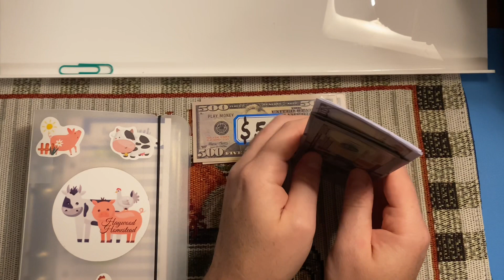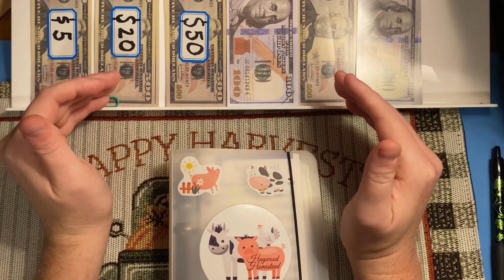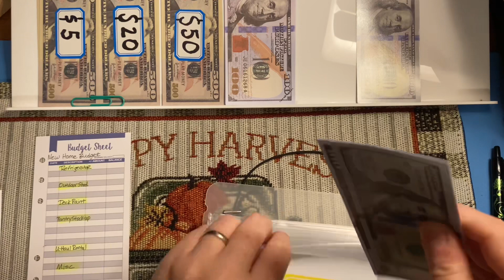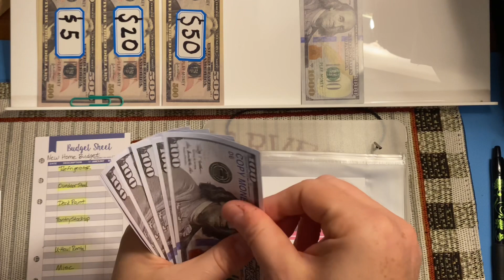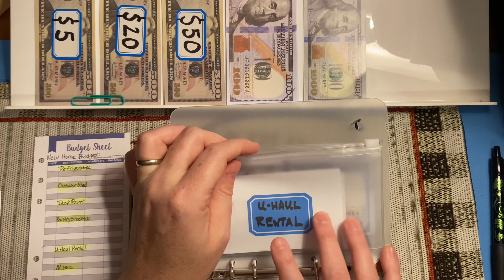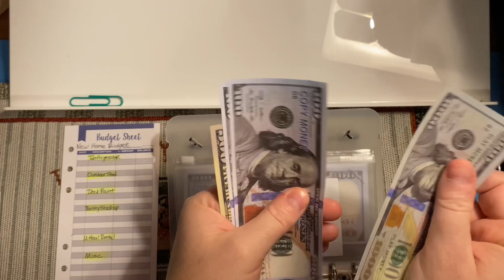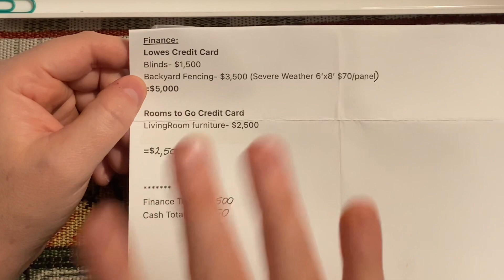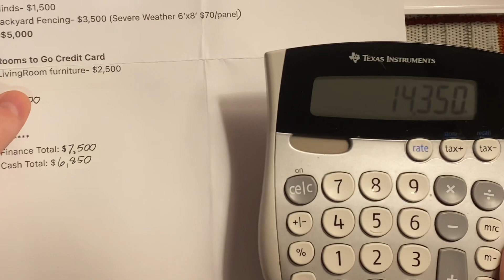Our Budget for Moving into our New Home! 🤩💵🏡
Hi! My name is Chris! I’m so happy you stopped by! Here at Haywood Homestead, we want you to feel welcome and enjoy a variety of content - from gardening to budgeting. Let us know you are here so we can say hello! My wife will also make an appearance at times, so if you see her, make sure you say Hi!

Listed below are links to items you see me use in my videos, namely budgeting videos.

➡️Cash Envelope hard plastic (clear) binder:

➡️Cash Envelope leather (light blue) binder:

➡️Cash Envelope leather (dark blue/purple) binder:

➡️Cash Flow Log Book:

➡️Texas Instruments calculator:

➡️PILOT G2 Ink Pens:

➡️Five Star Spiral Notebook (comparable to what I use):

➡️Ultimate Book of Savings Challenges:

➡️Classic Ruled Notebook (Art Tree):

➡️White•Out Correction Tape:

➡️iPhone 11 (for filming):

➡️Gooseneck Cellphone Stand (with flexible arm):

➡️Non-Slip Desk Pad:

➡️Prop (fake cash):

➡️Letter & Number Stickers (black):

➡️Farm Animal Stickers:

➡️Cash Tray (Keyboard holder)

(✨The above items will be updated as items are added/removed✨)

Follow along as we build our dream home

💓Please Visit our Playlists to view videos on specific subjects.

💓All of our video thumbnails, intro/outro clips & budget sheets are created with the Canva app.

💓Our videos are edited with the iMovie app

(Please DO NOT send spam)

Please check the description box periodically for new updates and additions, including a future list of my favorite Amazon buys as well as other suggestions and links pertaining to budgeting and homesteading.

Thank You For Your Support To Our Channel!
🌿Chris & Amanda 🍃